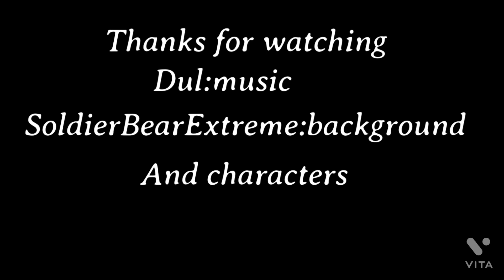Mutilated memories but floppa and doge sing it